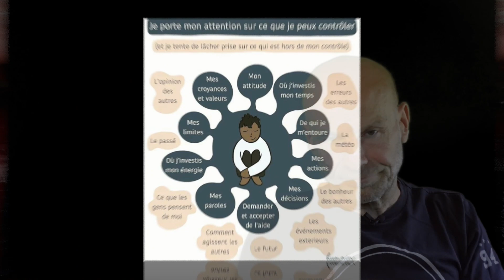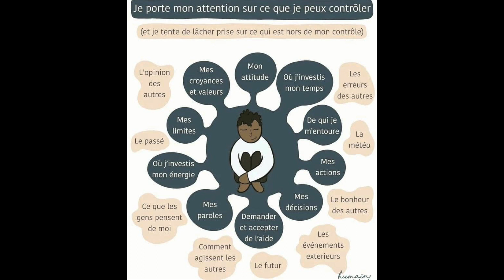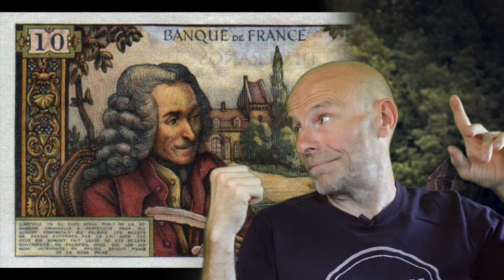Comment VITE sortir de la déprime? 2 astuces imparables ! HD 1080p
Il n’est pas difficile de sortir de la déprime lorsqu’on connaît deux choses essentielles: une loi de l’univers, aussi implacable que la gravité, et notre propre habileté à l’utiliser à notre avantage.
Dans une description claire et détaillée, vous saurez comment sortir d’une déprime passagère l’instant de le dire ET vous éviterez à l’avenir de tomber dans une nouvelle déprime.

Je vous laisse avec les images.

Pensez à mettre un pouce en l'air sous cette vidéo, abonnez-vous en pensant à cliquer ensuite sur la petite cloche, puis sur "toutes les notifications" afin d'en recevoir une chaque fois que je publierai quelque chose ou que je serai en direct, commentez et partagez avec le plus grand nombre. Tout ceci est très bon pour mon référencement.

Visitez également les liens ci-dessous, vous avez assurément à y gagner ;)

Je suis également partenaire Amazon, c’est à dire que si vous voulez me rétribuer sans débourser un centime, la prochaine fois que vous faites vos courses sur Amazon, passez par ce lien et Amazon me ristournera un pourcentage sur tous vos achats. Et pour vous ça ne changera rien au niveau du montant.

Mentions légales.
Je suis l'auteur de tout le texte, je suis l’auteur des titres, le compositeur des musiques et leur interprète. Les bruitages sont libres de droits avec les logiciels utilisés pour monter la vidéo.
Les images et vidéos m’appartiennent ou sont tirées de la banque d'images gratuite Pixabay, Adobe Stock, libres de droit ou bien achetées.

L'animation de fin "Didier Gérôme" est signée Justin Tonnel et la musique est de moi.

Je vous souhaite un agréable visionnement.

Didier GÉRÔME.